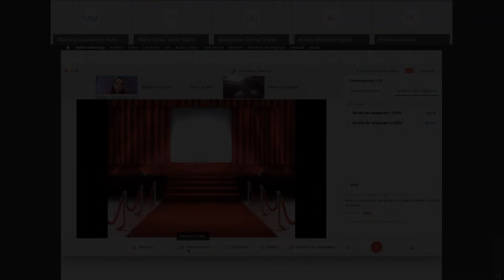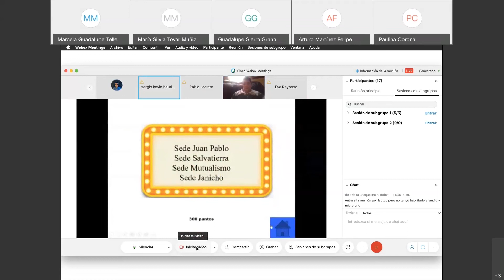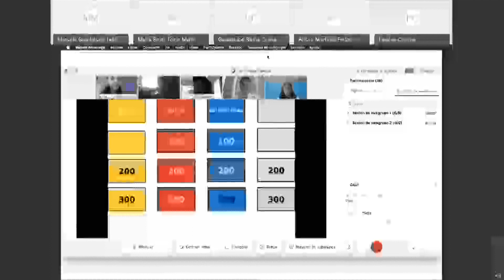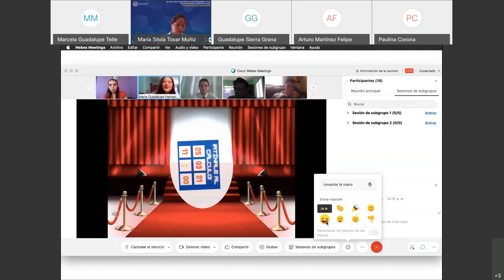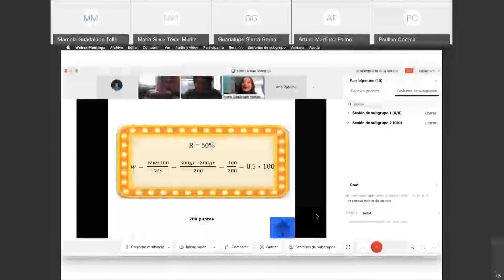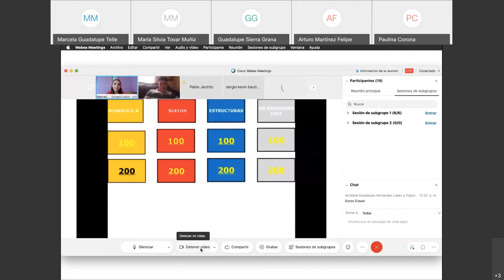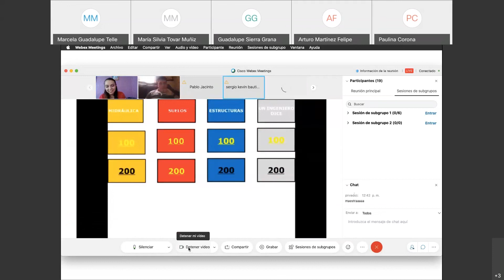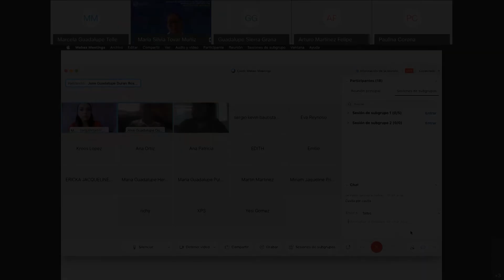XII Ciclo de Conferencias de Ingeniería Civil | Concurso ¡Atínale al Cálculo!